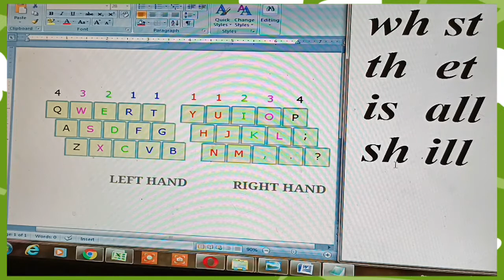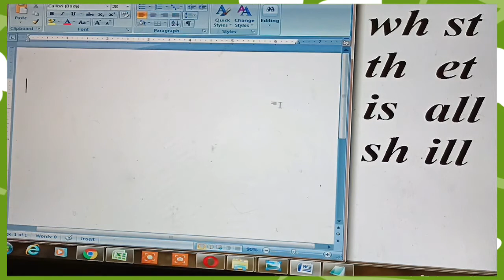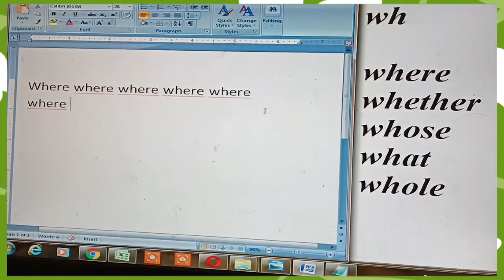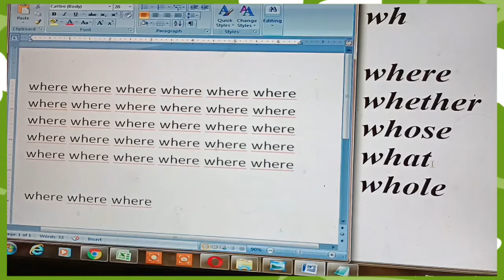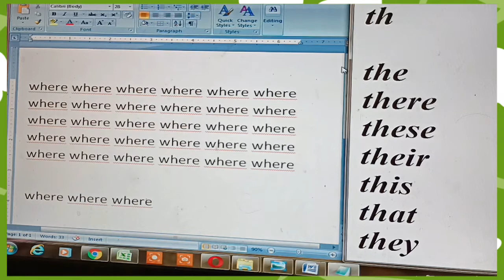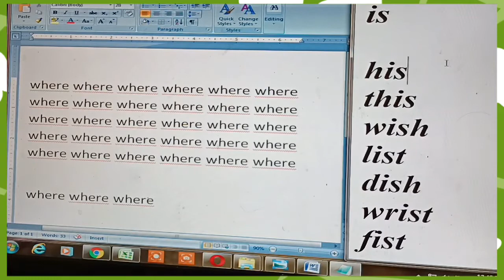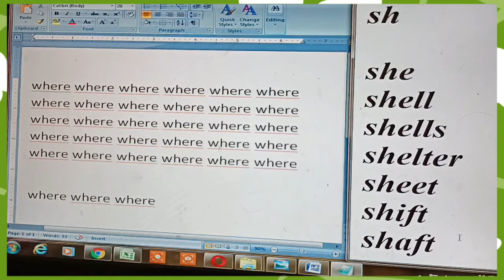Typing Tutorial | Class 2 | How to learn english typing at home | Typing practice@PINJUKARANGAL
Hai friends, in this video we are going to see the simple techniques and methods to learn very easy and quick typing with speed.

Sure its very useful to you all.

Typing Tutorial | Class 1 | How to learn english typing at home | Typing practice@PINJUKARANGAL

If u like my video , Give me ur priceless like, and *comment*...